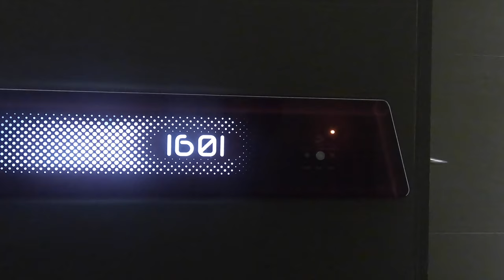Yas Viceroy Hotel Tour | Abu Dhabi, UAE | Traveller Passport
[FILMED ON March 19, 2018] This is a tour of Deluxe King Room with 1 King-size bed at Yas Viceroy Hotel.

Yas Hotel Abu Dhabi is 5-star luxury hotel situated just across the F1 Yas Marina Circuit. It is known as one of the icons of Abu Dhabi and features a unique design, set half on land and half on water.

Yas hotel houses 499 guest rooms and suites offering luxury amenities which include deluxe bedding, complimentary Wi-Fi, flat-screen TVs, floor-to-ceiling windows offering spectacular views of the racetrack or marina. Yas hotel also offers 11 dining and lounge venues showcase cuisine from all corners of the globe, including Mediterranean, Italian, Southeast Asian specialties, poolside bites and Japanese.

While staying at Yas Hotel, guests can enjoy 2 rooftop swimming pools with sunset views and complimentary access to Yas Beach club, offering an incredible beach facility, a pool, a bar and dining area. The hotel also offers complimentary shuttle from the hotel to the Beach Club and Yas Mall. Yas Hotel is a great choice for travelers interested in theme parks, entertainment and relaxation.